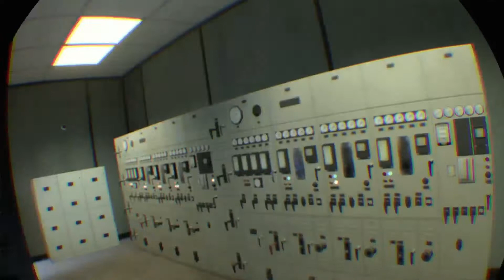Frags Flash Whallop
Kill-pilation klips from Firewall